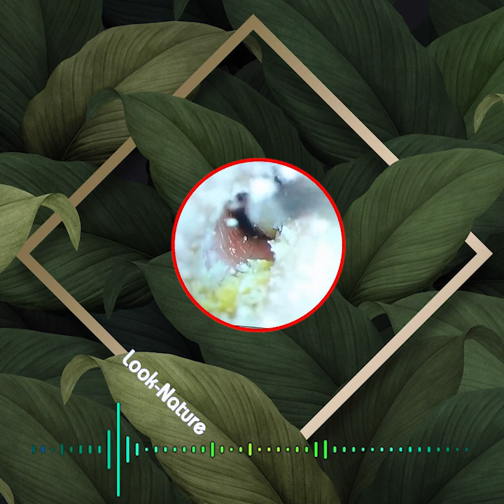Satisfying Ear Wax Removal With Dr Zhao Video